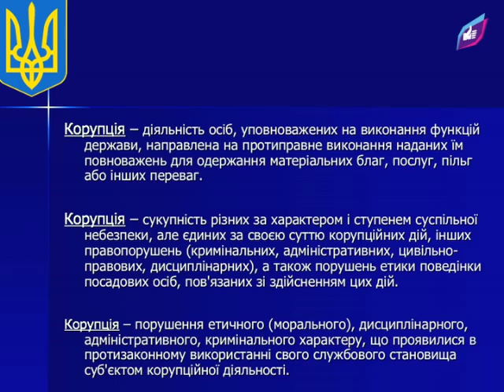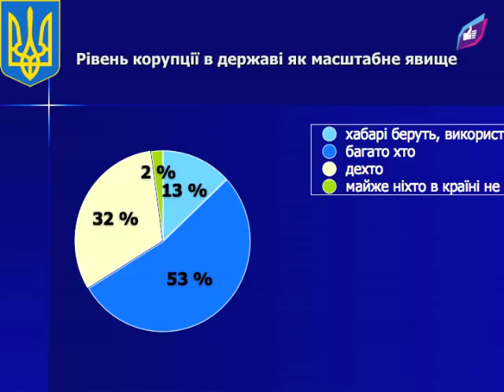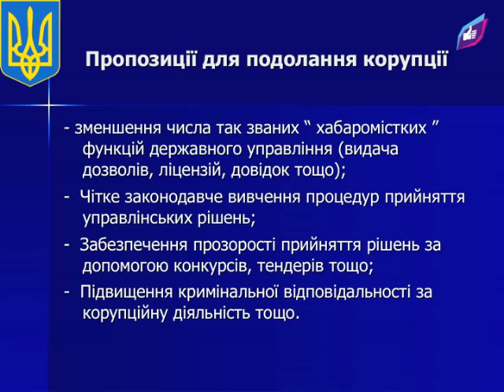Владимир Лишавский: «49% граждан Украины берут взятки»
8 ноября 2013 года по инициативе Общественного движения «Украинский выбор» состоялась научно-практическая конференция на тему «Актуальные вопросы организации борьбы с коррупцией в Украине».

В работе конференции принял участие Владимир Лишавский, председатель Антикоррупционного бюро Украины, генерал-майор, кандидат военных наук, доцент.

Предлагаем вашему вниманию видеозапись его выступления на конференции.

Журналист: Татьяна Никитенко
Оператор: Влад Богомаз